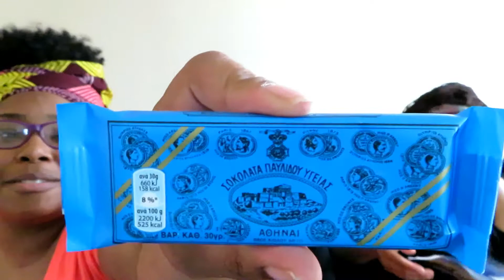Greece Snack Crate Quarantine Edition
Welcome back Wavetrains, we are back with another snack crate this time we are traveling to Greece. Do to the Rona we made sure to take extra precautions.

Follow the kid on Instagram @elijahs_corner2
Follow the girl on Instagram @the_curvycutie